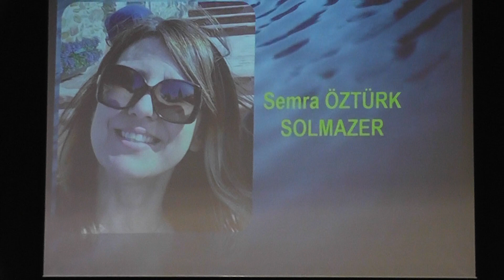Semra Öztürk Solmazer/Bitmemiş gibi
Gönüldaş Kültür Ve Sanat Derneği 06 Aralık 2022 Şef Selim GÖNÜLDAŞ Karşıyaka Belediyesi
Deniz Baykal Kültür Merkezi.